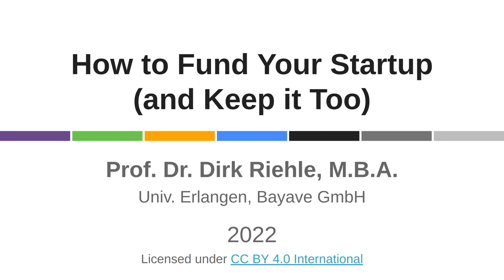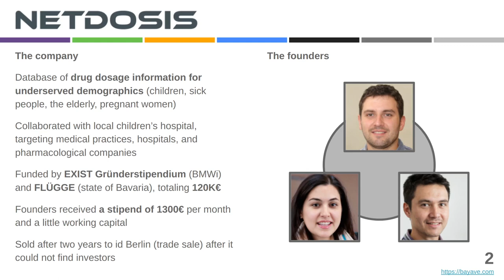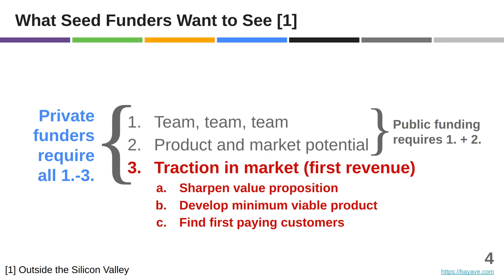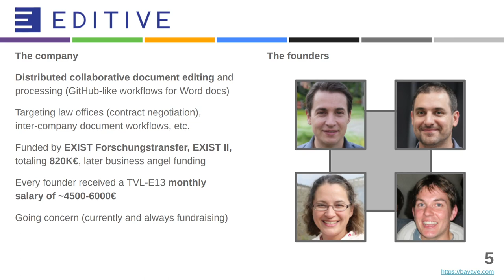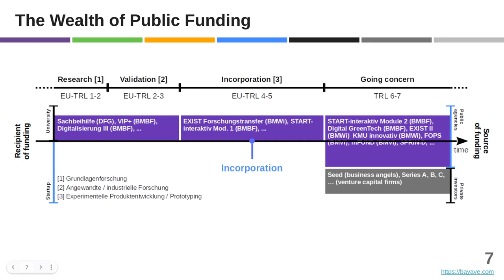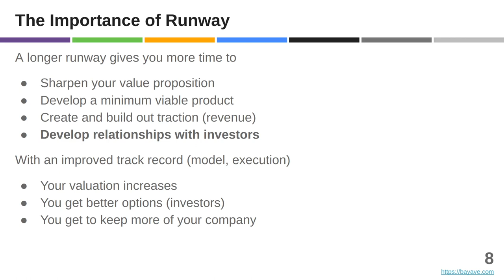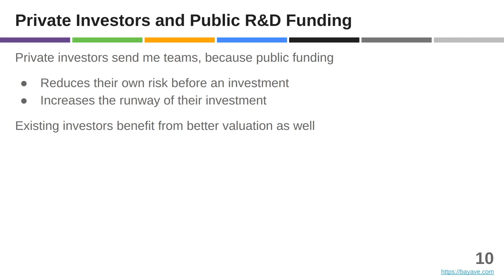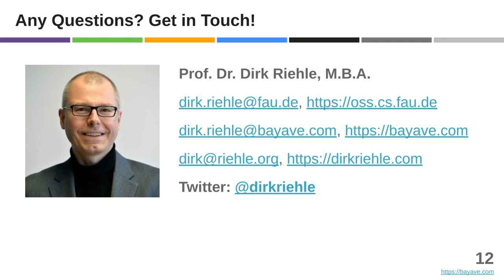How to fund your startup, using public grants, in Germany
In this video, I give a short explanation of how anyone with a team and an idea can get public funding to kick off their venture. I appear to be speaking to my students, but this is really available to anyone (with a German address and work permit).